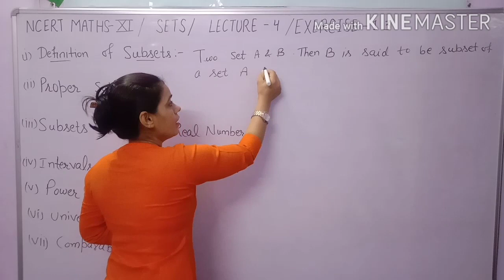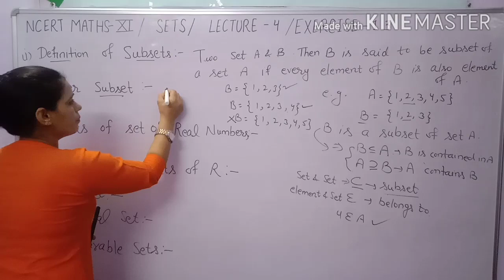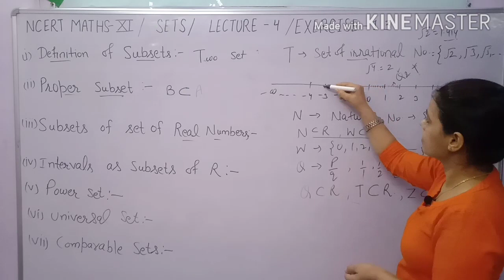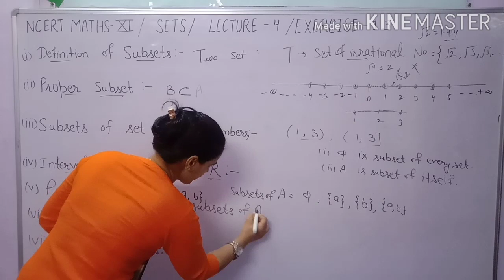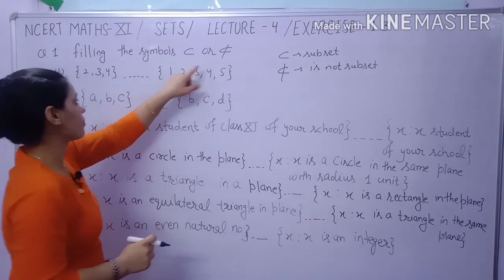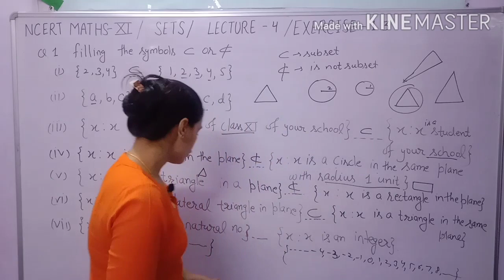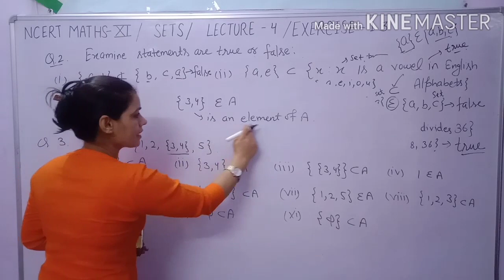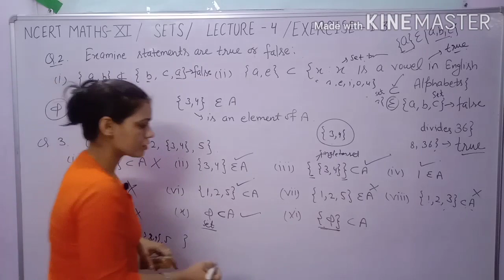NCERT Maths Class 11 SETS,CBSE Maths Class 11 SETS,HBSE Math Class 11,क्लास 11 मैथ सेट्स,SETSclass11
Introduction of SUBSET of SETS of class 11,NCERT math class 11 Exercise 1.3, Definitions of subset,proper subset,subset of real numbers,intervals as a subset of real numbers and power set of ct a subset.
"Sets" is very important chapter for class 11,SETS is the basic chapter for relations and functions of class 11 as well as class 12.हरयाणा बोर्ड गणित क्लास 11 सेट्स,मैथ क्लास 11 सेट्स.